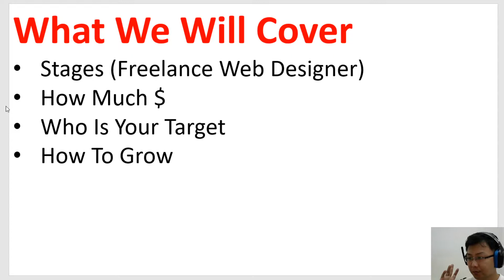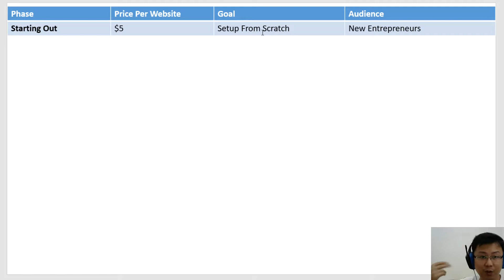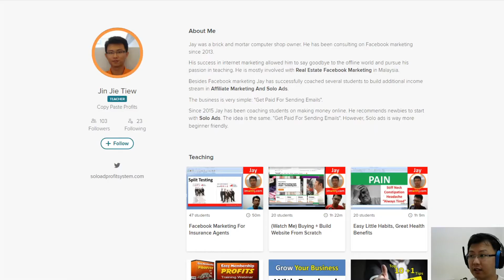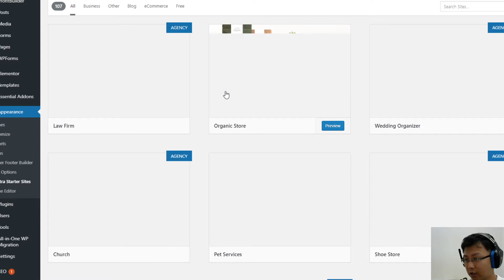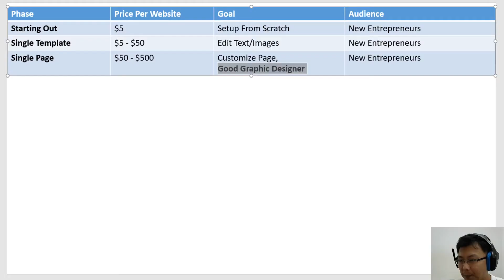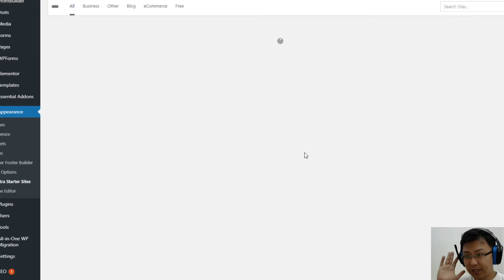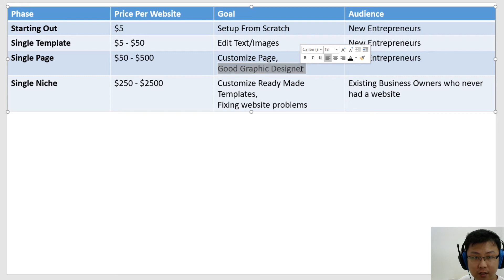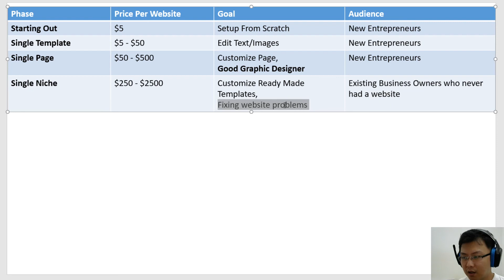How To Start Making Money As A Web Designer 2020 (Part 1 of 4)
How To Start Making Money As A Web Designer In Year 2020.

This guide is meant for website designers who are currently struggling to make money, or for web developers who would like to increase the selling price of their websites.

We will cover:
-6 Phases of a freelance web designer
-how much you can expect to make in every phase
-who you should be targeting to sell websites
-how can you grow as a web designer